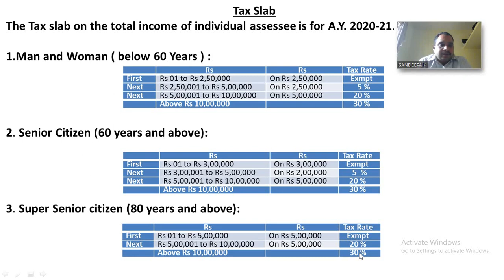Assessment of Individual : Tax Slab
Business Taxation III : Chapter 2